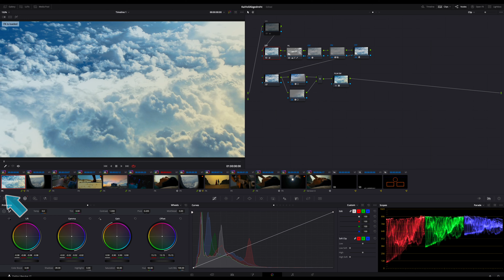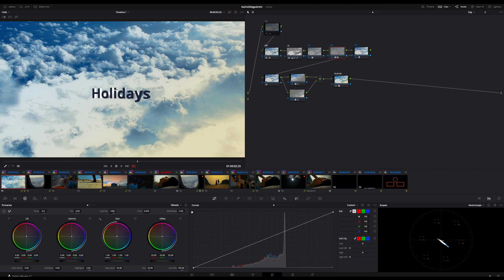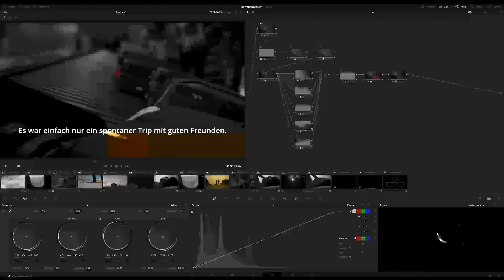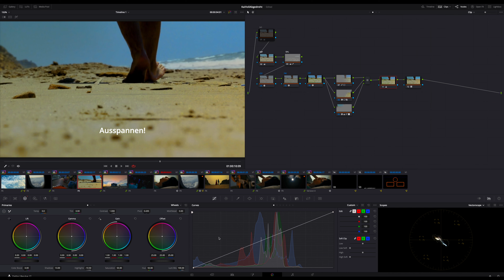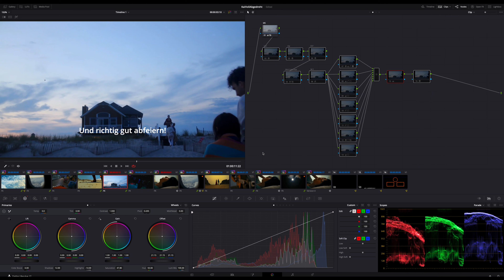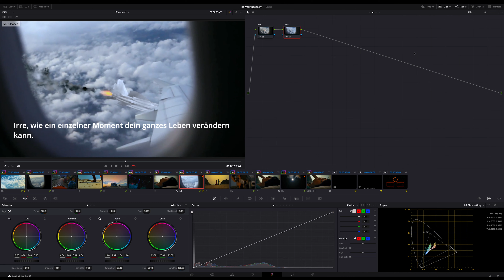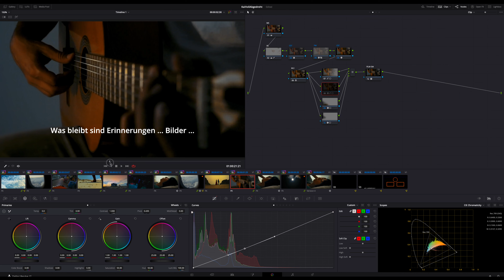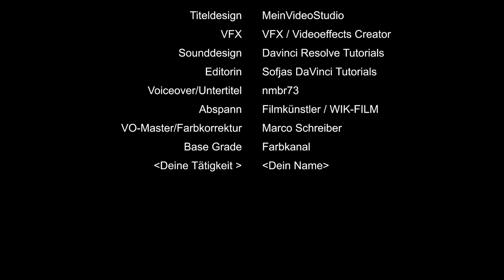Node Tree Breakdown für's Kollaborationsprojekt der DaVinci Resolve Community von Kai voll abgedreht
In diesem Video zeige ich Euch, was ich zum Thema Color Grading beim Kollaborations-Projekt von Kai von "Kai voll abgedreht"  beigetragen habe, unzwar in Form eines Breakdown des Node Tree in DaVinci Resolve 17. Es handelt sich um ein Kollaborations-Projekt der 'DaVinci Resolve German Community'.
0:00​​ Worum geht's?
2:26 Breakdown
13:50 Ergebnis - Clip
14:40 Zusammenfassung

Ins Leben gerufen hat das Projekt 'Kai voll abgedreht' - Idee und Ablauf beschreibt er hier in seinem Video

Gemeinsam einen "Film" machen, in DaVinci Resolve!

★ Fragen, Anregungen, und was Euch gefällt, und was nicht - bitte in die Kommentare, Danke! ★

Mein Name ist Tim, ich bin Freelance Colorist und arbeite weltweit, jedoch vorrangig in Deutschland.